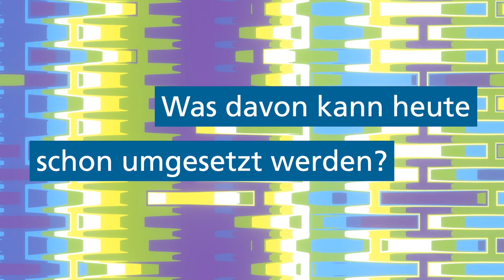Warum nachhaltig Bauen?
Die Baubranche ist einer der großen Treibhausgasemittenten, daher kommt dem nachhaltigen Bauen im Kampf gegen den Klimawandel eine große Bedeutung zu. Am Karlsruher Institut für Technologie (KIT) forschen Wissenschaftlerinnen und Wissenschaftler aus den verschiedensten Disziplinen deshalb an Lösungen und setzen bereits entwickelte Konzepte um. Weshalb nachhaltiges Bauen wichtig ist, was es eigentlich bedeutet und welche Hürden auf dem Pfad zu mehr Nachhaltigkeit zu überwinden sind, erklärt Dirk Hebel, Professor für Nachhaltiges Bauen, im Videointerview.